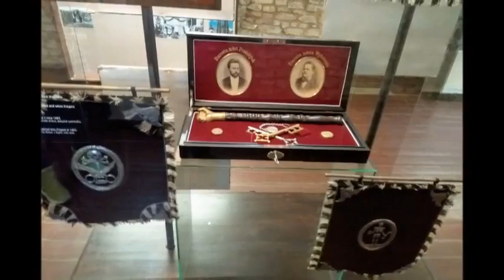Прага. Ноябрь 2019 г.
Прогулки по Праге под музыку Антонина Дворжака.